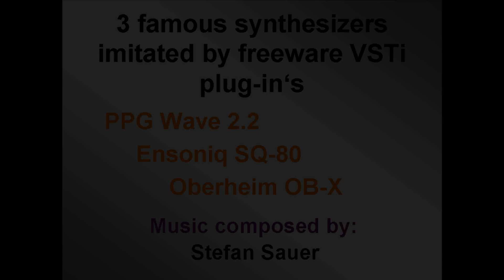VSTi audio demo - Wave 2.2 Simulator / SQ8L / OP-X free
This is a short audio demo of 3 VSTi synthesizer plug-ins simulating famous synthesizers. Back then you would have paid thousands of dollars for such a setup. Today their virtual clones are available for free!!!

- Hermann Seib Wave 2.2 Simulator (PPG Wave 2.2)

Patch: Prog. 01

- Buchty & Kullmann SQ8L (Ensoniq SQ-80)

Patch: A102 "Prophet"
(Seems like we are actually simulating the Sequential Circuits Prophet 5 here!)

- Sonicprojects OP-X free (Oberheim OB-X / OB-SX / OB-Xa / OB-8)

Patch: "SEM Resonance Sweep"
(With this preset patch the manufacturer tried to come close to the legendary sound used in the song "Tom Sawyer" by Rush.)

The song was composed with FL Studio 8.
Some of the internal effects were used (compressor, chorus, delay).

The Wave 2.2 bass sequence was triggered by the arpeggiator of FL studio.

The EpicVerb freeware reverb plug-in was used on the OP-X sound.

The Bass Drum is a Roland TR-626 sample.
The Shaker is a LinnDrum sample.

Sorry for the apostrophe-mistake in the start pic (correct: "plug-ins"). I didn't correct it because I didn't want to upload the video again.

This time I used the Windows Live Movie Maker instead of the good old Windows Movie Maker. It's easier to use but it didn't really convince me because a lot of setting options are missing here.

This is my first video in Full HD quality.

The sound of the video is slightly distorted (even in HD mode) which seems to be a result of the conversion by YouTube from .wmv into .mp4. The original video does not sound distorted at all. Sorry, folks.

If anyone knows how to solve this problem, please let me know.